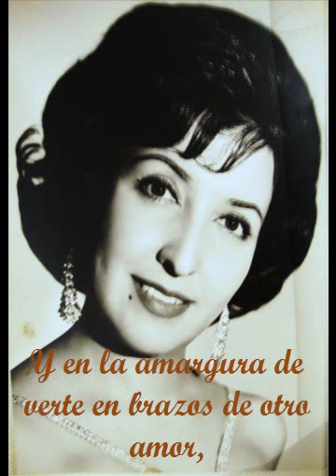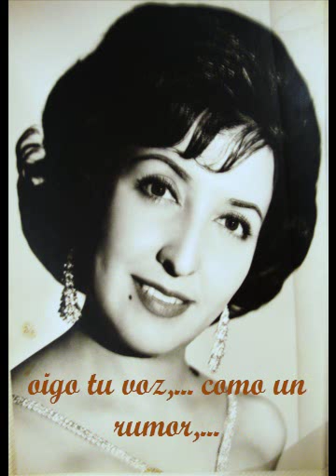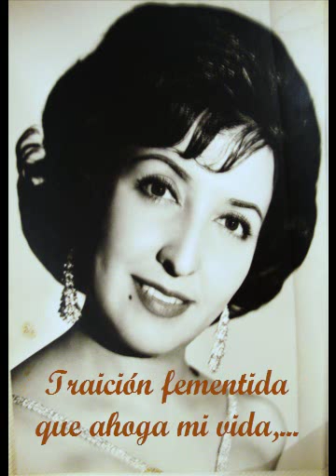"CELOS" - SOPRANO IRMA BUCCIO - CUARTETO ARPEGIO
La Soprano Lírico Spinto Irma Buccio fue alumna de Canto de la prestigiada y respetada Mtra. Fanny Anitúa en sus estudios en el Conservatorio Nacional de Música en su juventud, posteriormente fundando con su esposo el Mtro. Carlos Cea y Díaz una escuela de canto enfocada a dar una correcta técnica de Canto a los intérpretes de la música popular.  Con su versátil voz canta este Tango "Celos" con el Cuarteto Arpegio, como parte de su producción discográfica de los años 50's.